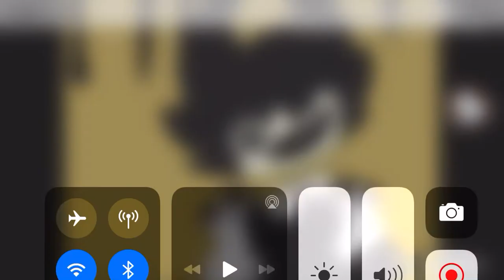Devils swing(THESE WHERE NOTVMY PICS)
Not my pics

Song  Devil’s swing